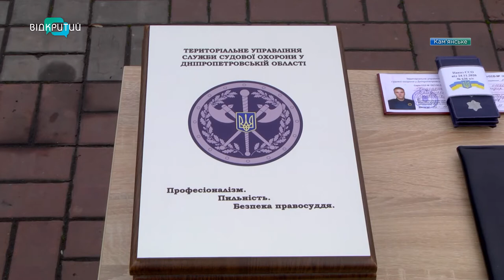У Кам’янському запрацювала Служба судової охорони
Професіоналізм, пильність, безпека правосуддя. У Кам’янському запрацювала Служба судовОї охорони. Урочистості пройшли на майдані Петра Калнишевського. Особовий склад служби склав присягу та продемонстрував екіпірування і спецзасоби, які вони мають на озброєнні.